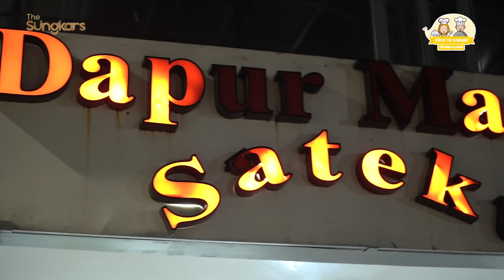THE SUNGKARS MUKBANG DI PINGGIR JALAN!! LANGGANAN PARA PEJABAT!!